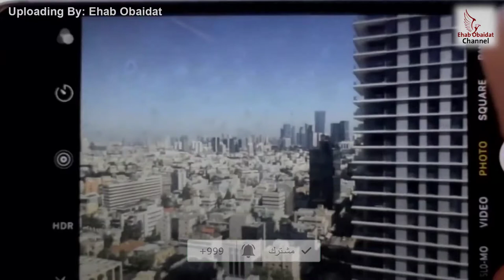أغرب الصور التي تم التقاطها في العالم واكثرها رعباً | The Strangest Pictures Taken In The World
●●● المعلومات || Information ●●●

▶ Title: The Strangest Pictures Taken In The World
▶ اسم الفيديو: أغرب الصور التي تم التقاطها في العالم واكثرها رعباً.
▶ Director: Ehab Obaidat
▶ اخراج: ايهاب عبيدات
▶ Video description: We offer you everything that is strange and wondrous in this world, especially the strangest and wondrous pictures that you can see in your life, and among the strangest pictures that we present to you today are pictures taken at the right moment, as many people like to take pictures, whether they are pictures of nature, pictures of their friends or Pictures of their animals, but the strange and exciting in those pictures is that they are captured at an ideal moment that can express something different or represent a funny and strange aspect of that image. Here is a collection of the strangest pictures taken around the world, and my greetings to you in a new video soon.
▶ وصف الفيديو: نقدم لكم كل ما هو غريب وعجيب في هذا العالم وخاصة اغرب الصور العجيبة التي يمكن ان تراها في حياتك ، ومن اغرب الصور التي نقدمها لكم اليوم صور تم التقاطها في اللحظة المناسبة حيث ان كثير من الناس يحبون التقاط الصور سواء كانت صور الطبيعة او صور اصدقائهم او صور حيواناتهم ، ولكن الغريب والمثير في تلك الصور ان تلتقط في لحظة مثالية يمكن ان تعبر عن شئ مختلف او تمثل مظهرا مضحكا وغريبا لتلك الصورة . واليكم مجموعة من اغرب الصور التي تم التقاطها حول العالم و وتحياتي لكم في فيديو جديد قريبا.

 ✖ العلامات...

____________Just Music____________